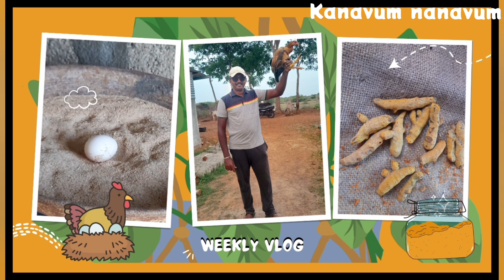பட்சிராஜா வந்தாச்சு🐓⁉️| இந்த வாரம் கோழியும் முட்டையுமா கோலாகலம் தான்😱⁉️